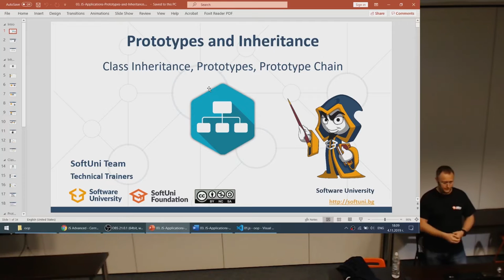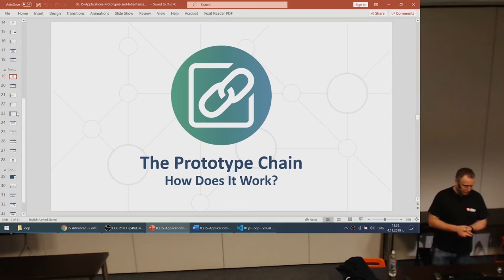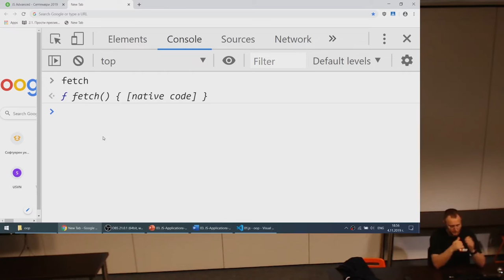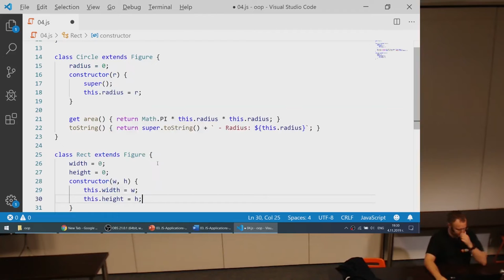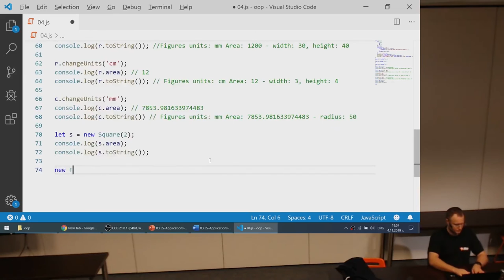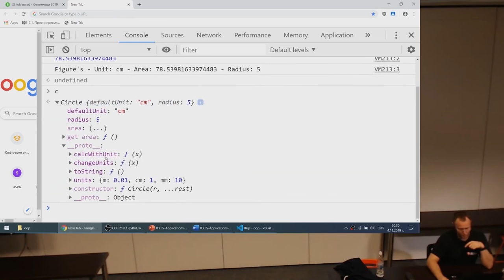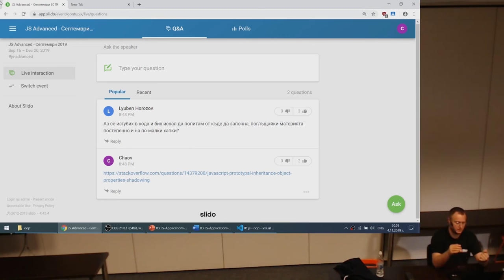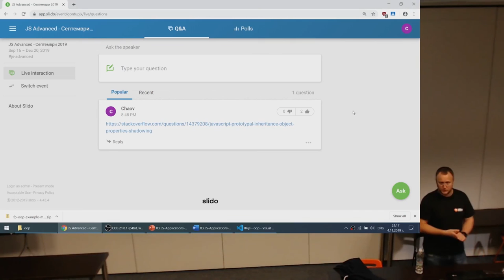Prototypes and Inheritance in JavaScript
Тема: Prototypes and Inheritance
Курс: JS Applications
Трейнър: Мартин Чаов